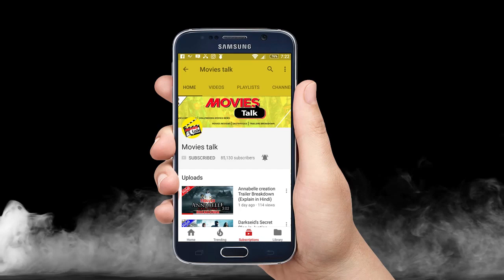Andy Serkis Would For Sure Join The Batman Movie [Explained In Hindi]